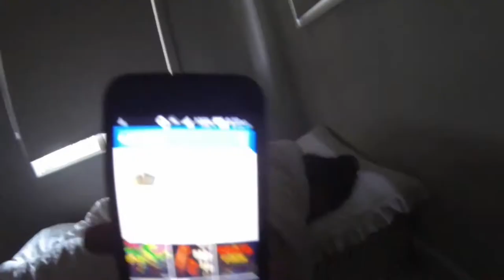Webisode #1 Gideon's Leaving for QLD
Gideon is moving to Queensland in roughly 2 days so we made a Webisode in honour of him ;) might not be too interesting but its a typical day at the Burra.